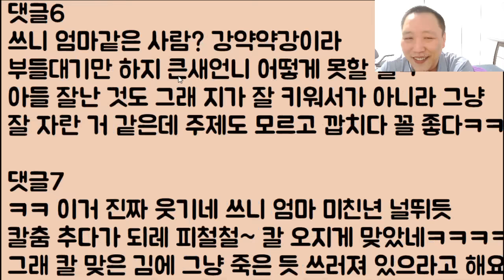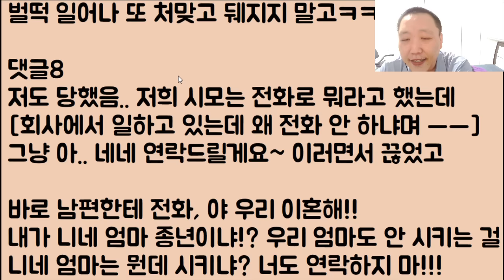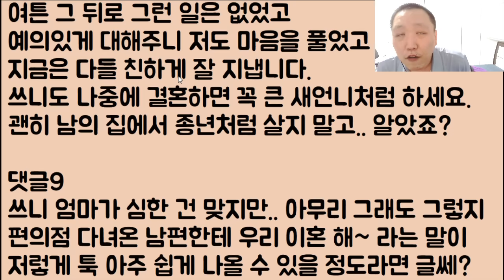[헐ㅋㅋㅋㅋ🤣🤣] 시짜질 오졌던 우리 엄마.. 기쎈 새언니한테 개 처맞고 결국 발라당 쓰러져 버렸는데 당신의 딸인 내가 봐도 참.. 거지 같네